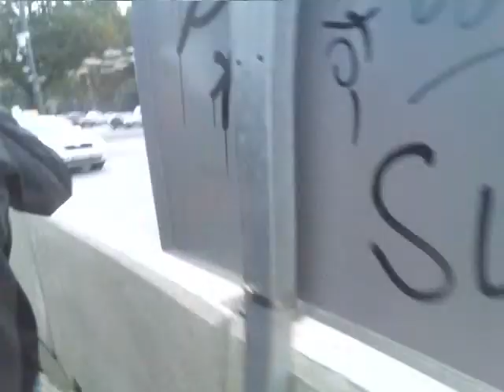samar de aviso